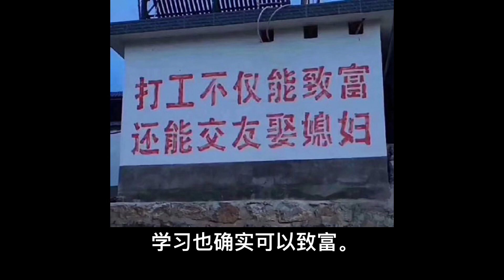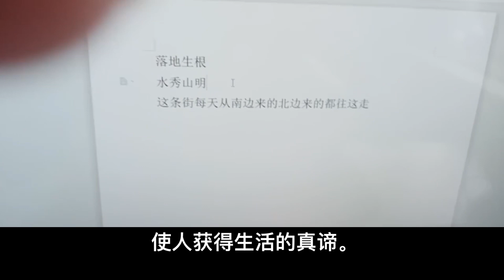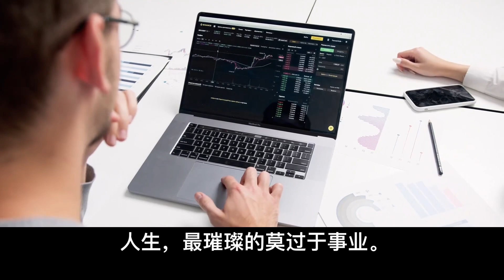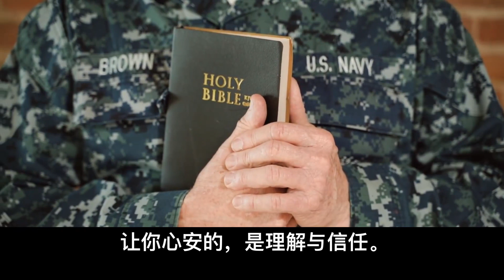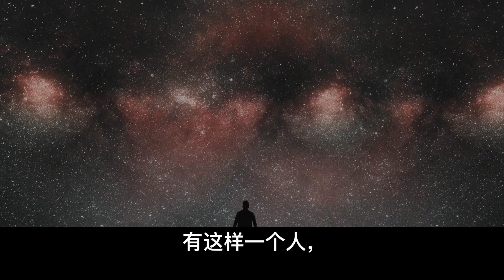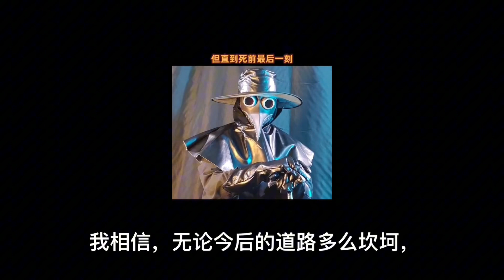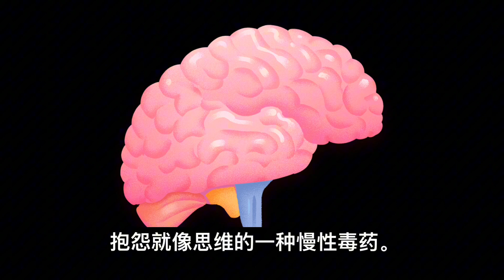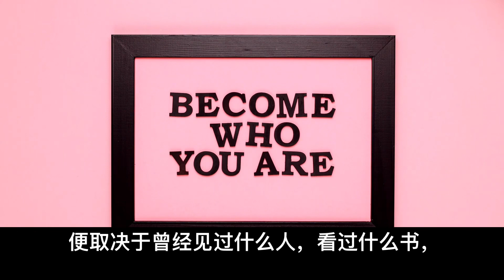激励成长的座右铭